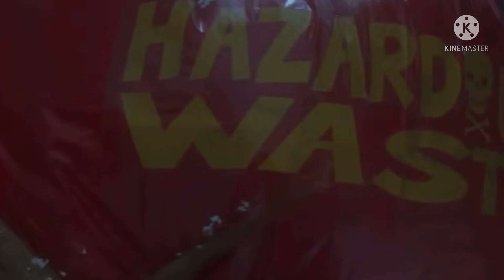the grinch stole christmas in progress little sneak peek trailer